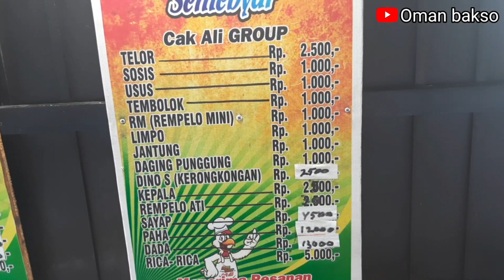Ayam bakar Viral !!!! 28 Cabang Ruame banged yg jualan masih sekolah SMA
Lokasinya ada di Samping kanan pintu masuk Pasar Citra niaga Jombang Buka pukul 16-21 harga mulai dari 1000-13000 Rasanya uenak Gurih manis dan juga jualan Sambal 1000an Pedas Sekali loor